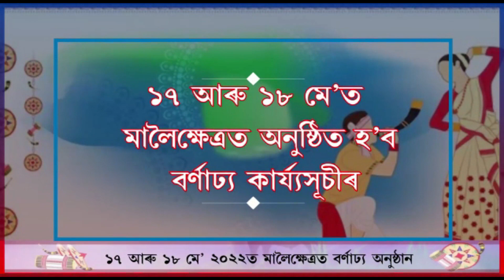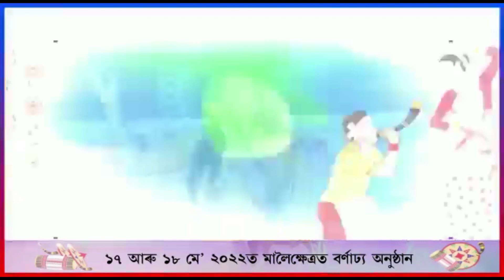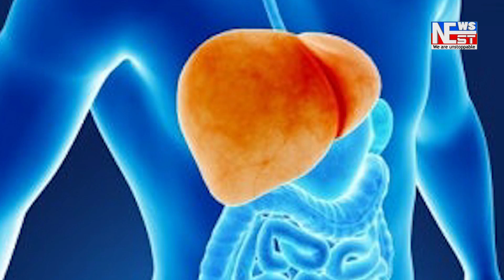বাইহাটা চাৰিআলিত ধৰ্ষণ কাণ্ড ।